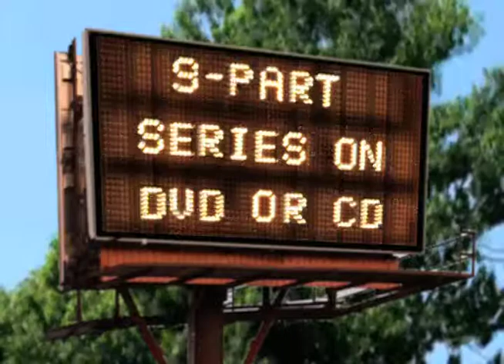Living In the Will of God Promo - Living Truth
This was a Living Truth series promo project where I took a written voice over from a script with no visuals and improvised the entire segment using stock footage and intuition.